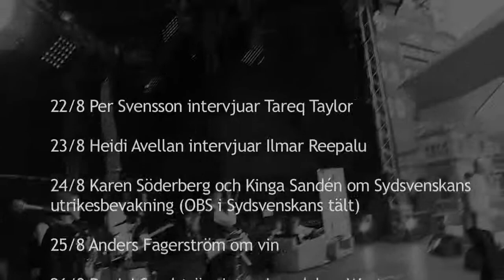Fotbollshjältar på Malmöfestivalen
Dubbelt guld i år? Frida Nordin, Ldb FC, och Pontus Jansson, Malmö FF, gästade Sydsvenskans intervjusoffa.